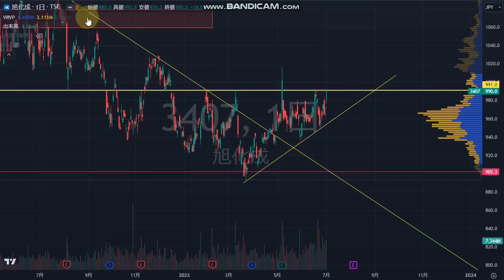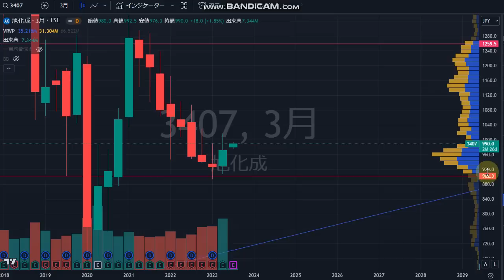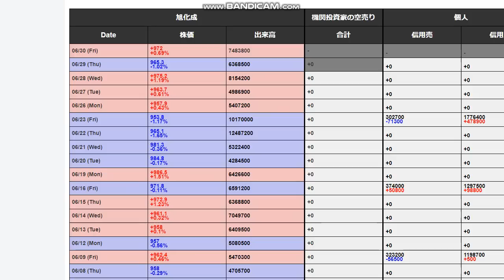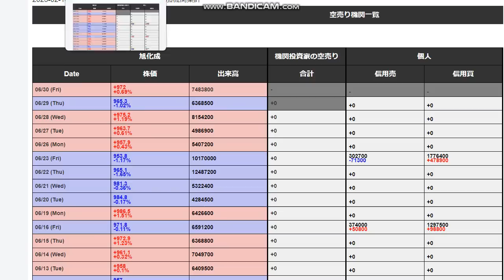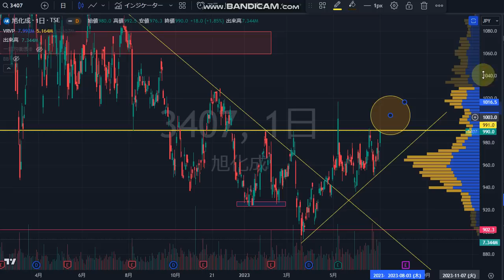出遅れ銘柄を狙うなら！旭化成（3407）株式テクニカルチャート分析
🔽僕の公式オンラインサロン　ご参加ページ

・メンバー限定LINE配信
・トレードスキル向上コンテンツ
・交流グループトークチャット
・オンライン勉強会（通常プラン以上）

などなど、トレーダー好きが集まる楽しいサロンを目指してます♪

さらに、「うねり取り株投資実践講義」（総時間147分）もプレゼント中です！